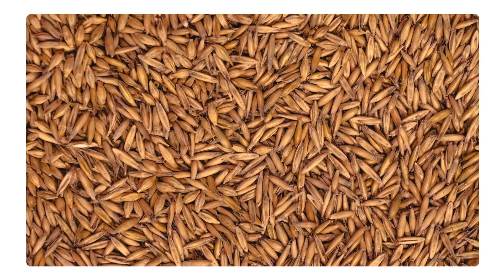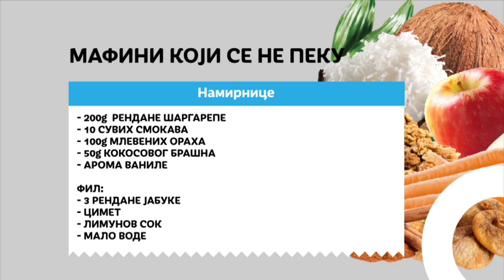Hrana kao lek - Vesna Stanković / RTS Ordinacija